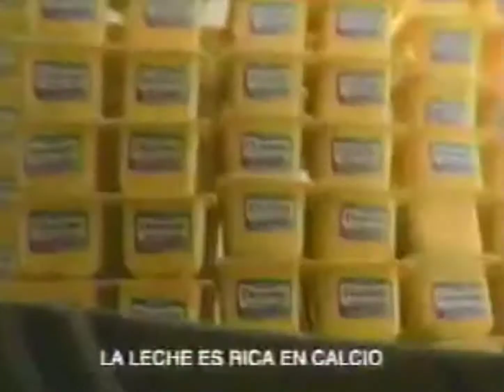Danette de Danone 1999